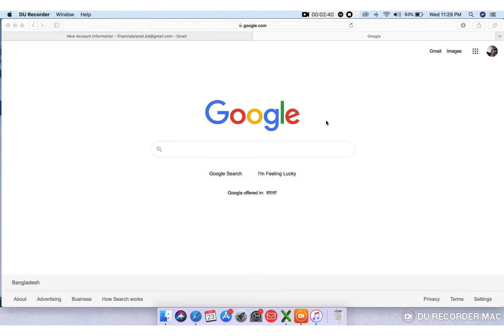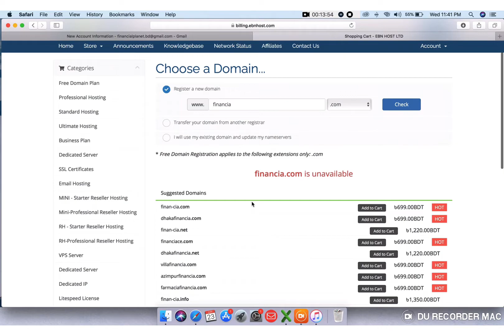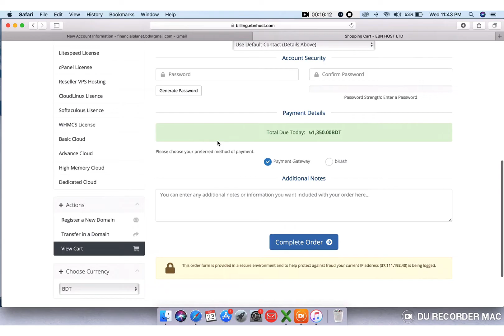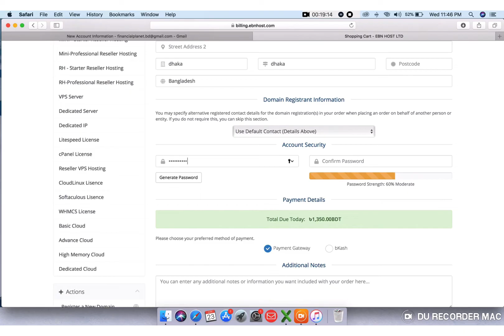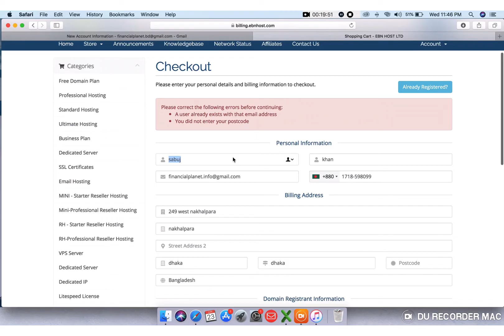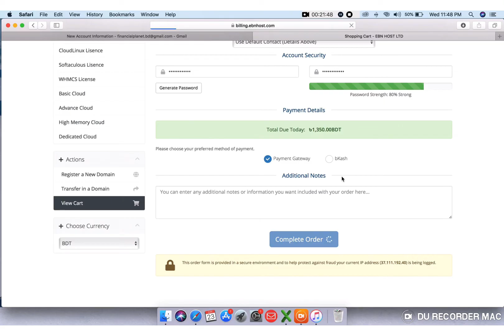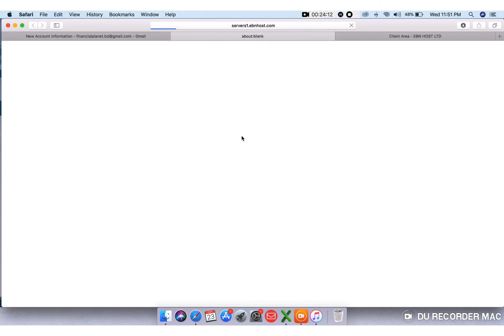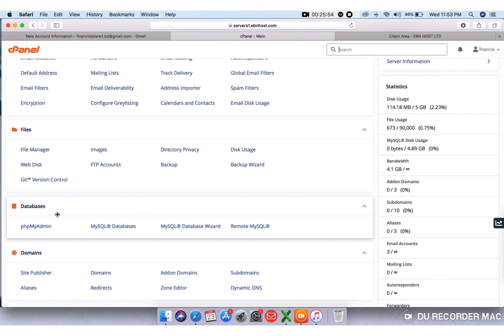How To Purchase Domain and Hosting for Website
How to Domain & Hosting Purchase and how to set up by Cpanel.(Tutorial1)